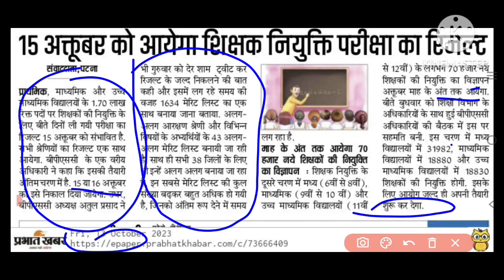Bihar teacher bahali ka es din aayga result| BPSC ne jari kiya result ki bari update